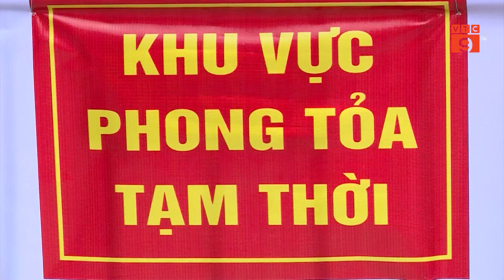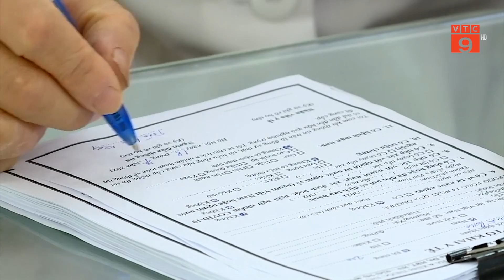HÀ NỘI THỰC HIỆN CÁCH LY TOÀN XÃ HỘI TRONG VÒNG 15 NGÀY | VTC9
VTC9 | HÀ NỘI THỰC HIỆN CÁCH LY TOÀN XÃ HỘI TRONG VÒNG 15 NGÀY